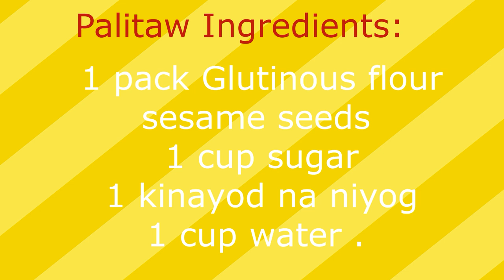HOW TO MAKE PALITAW . easy way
this is the easiest way on how to make palitaw na malagkit.  easy recipe and easy way , even kids can do it .. super yummy palitaw for less than 100 pesos you can make paltiaw good for 10 people .

 grabe sulit talaga !!!

BY Arwen & Mai Tv